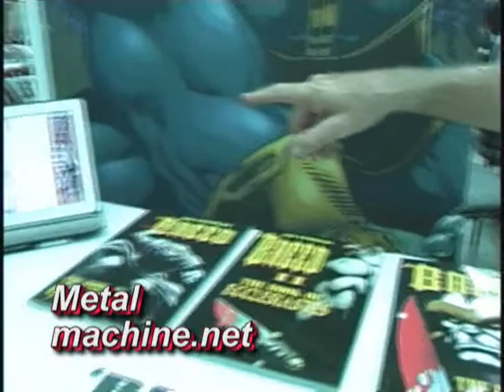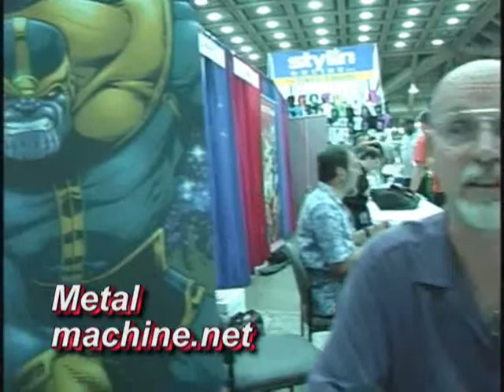Jim Starlin 2012 Baltimore Comic Con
Thanos creator talks to Metalmachine.net from The 2012 Baltimore Comic Con. To see more comic book related video and interviews, news and info...go